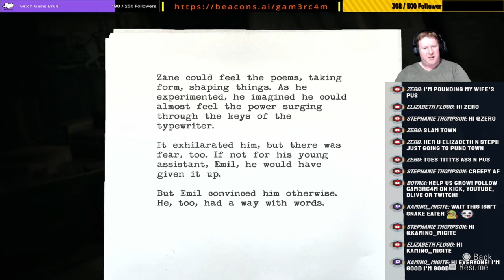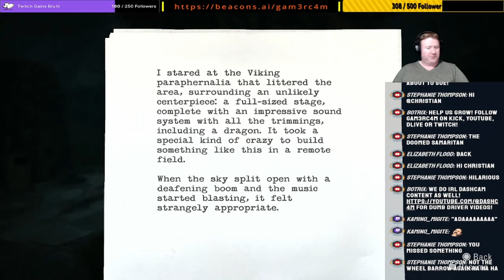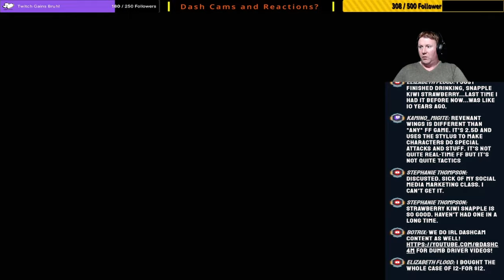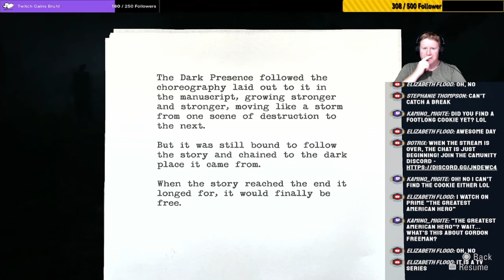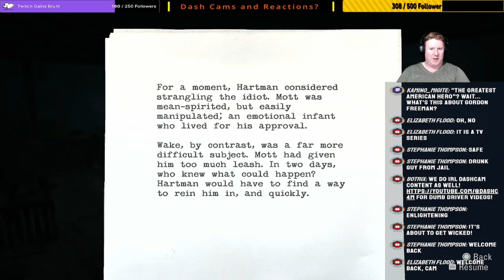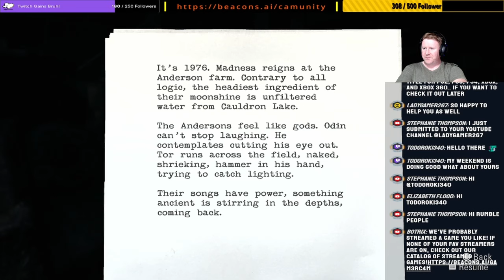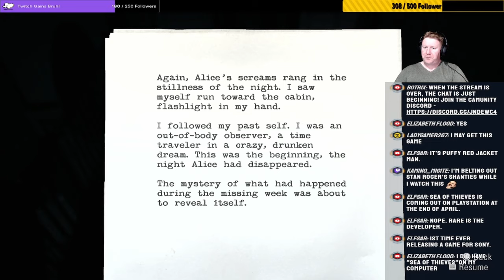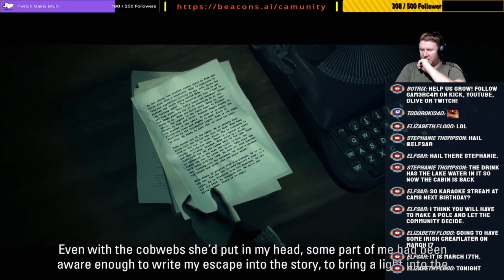This Is My Flashlight, This Is My Gun… - Never Have I Ever Played: Alan Wake Episode 4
I've always wanted to give Alan Wake a go. It got my attention when it first came out on Xbox. But like many big time Xbox games, I've never had the chance to play it. Until now! Our CamUnity members voted this in and we're off to another adventure!